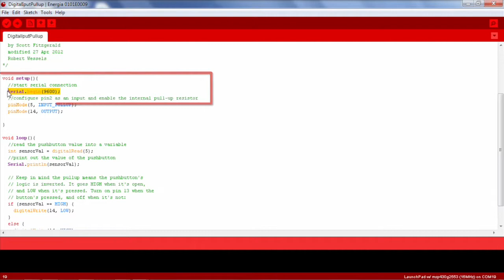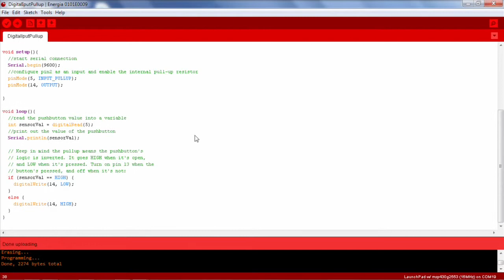Energia Tutorial: Analog Input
This tutorial shows how to use potentiometer to control the rate at which the built-in LED on blinks.